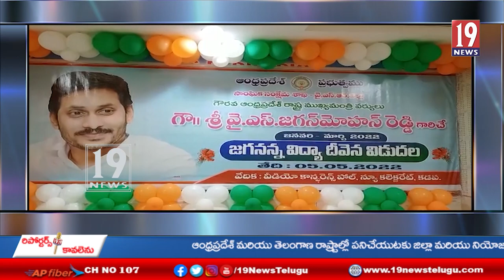కడప పట్టణం కలెక్టర్ కార్యాలయం లోని వీడియో కాన్ఫరెన్స్ హాల్ లో జగనన్న విద్యా దీవెన కార్యక్రమం